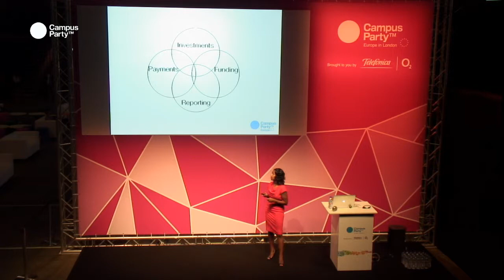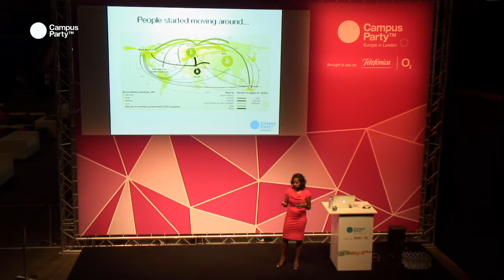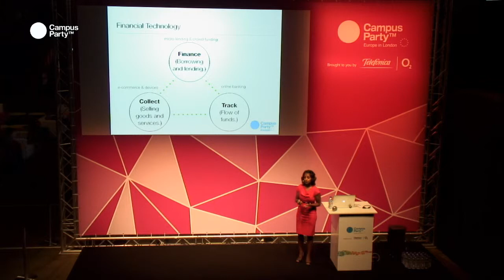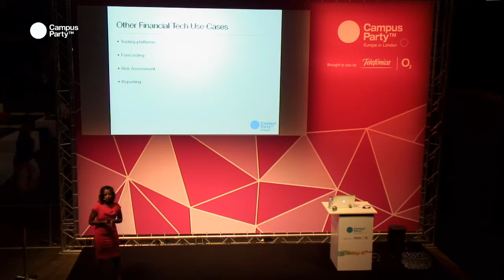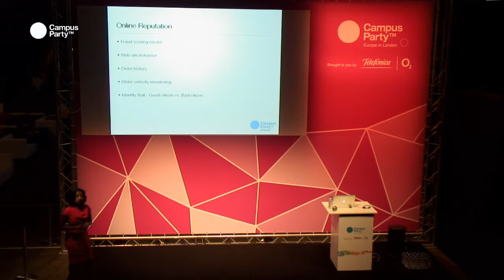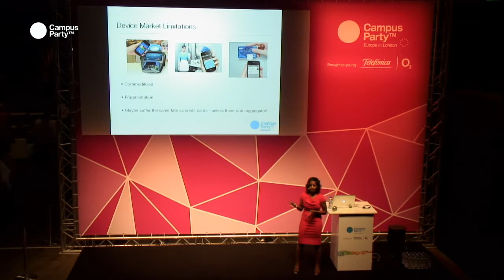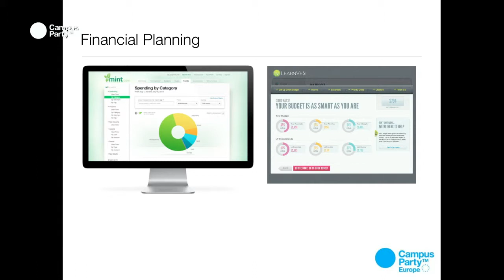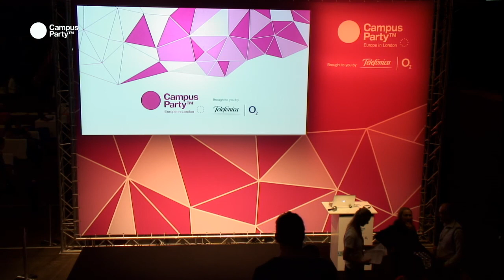CPEU3 - Future of Financial Tech. POORMINA VIJAYASHANKER